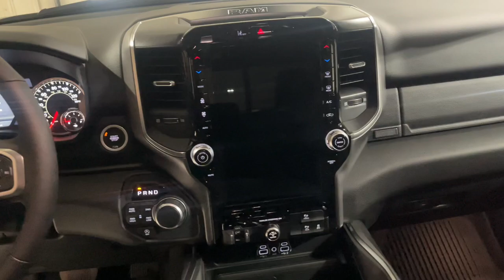2025 RAM 1500 Big Horn/Lone Star Wausau, Merrill, Antigo, Rhinelander, Stevens Point WI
New 2025 RAM 1500 Big Horn/Lone Star available at Brickners of Wausau located in 2525 Grand Ave, Wausau, WI, 54403. Servicing the Wausau, Merrill, Antigo, Rhinelander, Stevens Point area.

Hop into the  2025  RAM 1500. Rise to every challenge with confidence in the Ram 1500. Its impressive towing capacity, advanced safety features, and passenger comfort keep you cool under pressure. These are just some of the great options this vehicle comes with: Apple Carplay®/Android Auto®, Pre-Collision System, Touchscreen Infotainment System, Intelligent Auto on/off High Beams, Keyless Entry, Fog Lamps, Heated Mirrors, Remote Engine Start, Satellite Radio, Lane Keeping Assist. Control the controllables in the strong, dependable, and comfortable Ram 1500. Test drive it today.